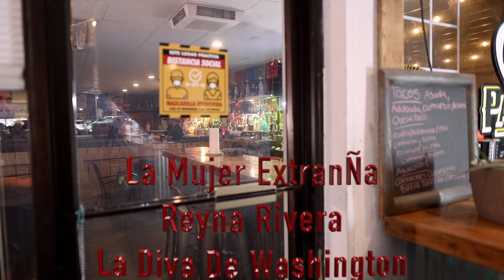La Mujer Extraña Reyna Rivera La Diva de Washington